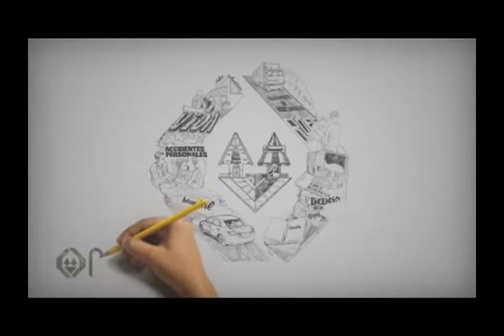COMPACTO ECONOMICO Jueves 05 de Julio de 2018 1144